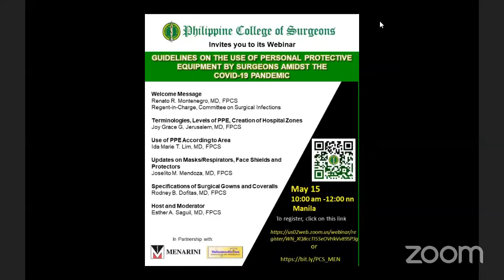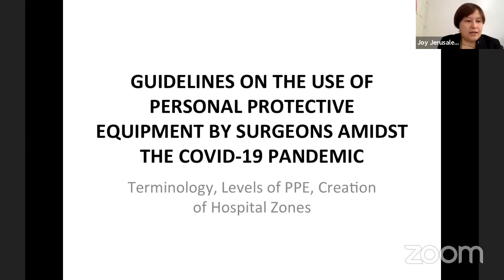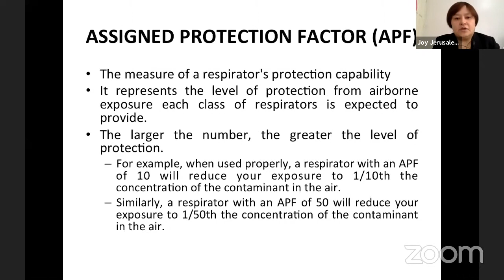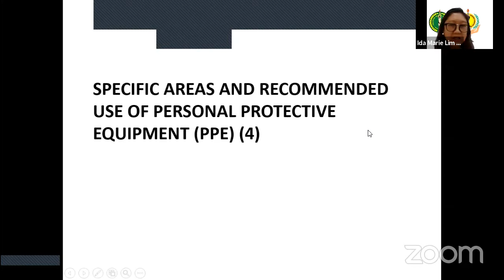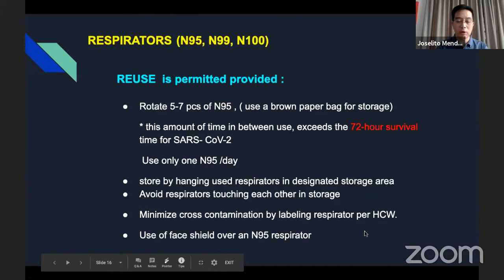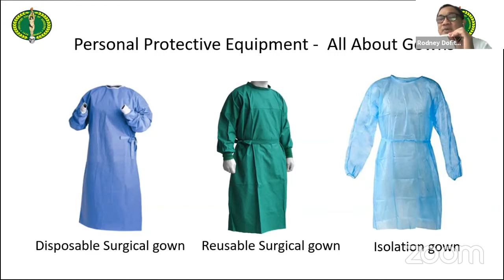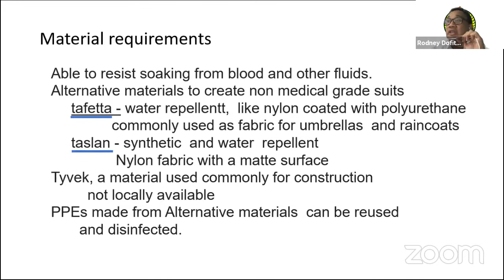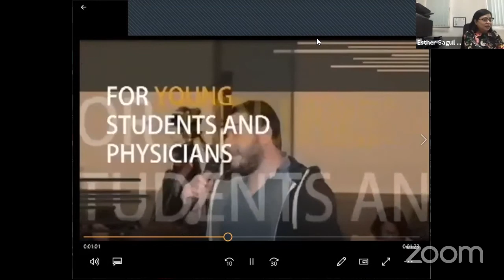PCS-A. Menarini Webinar 2020